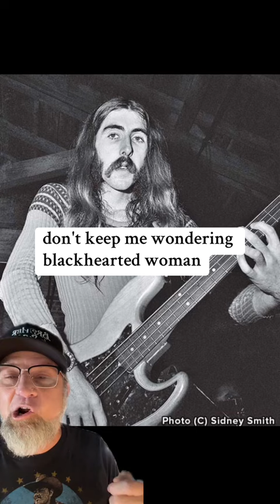Oteil Burbridge on Berry Oakley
some thoughts on the great Berry Oakley from Oteil Burbridge

LONG LIVE THE ABB
Conversation from the Crossroads of Southern Music, History, and Culture

🍄Play All Night! Duane Allman and the Journey to Fillmore East 🍄

📷Sidney Smith